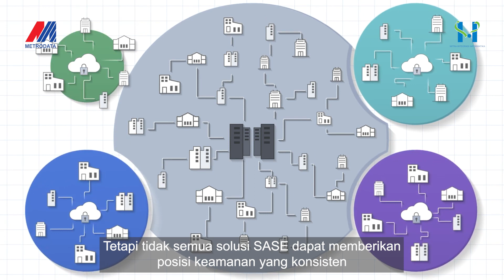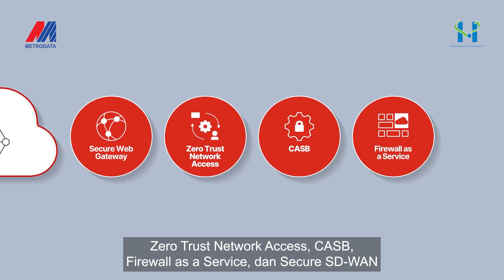FortiSASE | Perlindungan Akses bagi Pekerja Hybrid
Saat jaringan berkembang untuk memfasilitasi bisnis organisasi yang dilakukan di mana saja, permukaan serangan siber yang dihadapi organisasi juga semakin besar

Untuk mengatasinya, solusi SASE (Secure Access Service Edge) dari Fortinet atau FortiSASE memberikan posisi keamanan yang konsisten & pengalaman optimal untuk pengguna di mana saja

Dirancang untuk sistem kerja hybrid, FortiSASE mengamankan semua edges, perangkat, akses & pengguna di mana pun dibutuhkan

Webinar Inspirasi Cybersecurity

Teknologi Secure Access Service Edge
Membantu Menjawab Tantangan Keamanan Modern

Teknologi Fortinet Secure Access Service Edge (SASE)

10.00 – 11.30 WIB

Teams Meeting